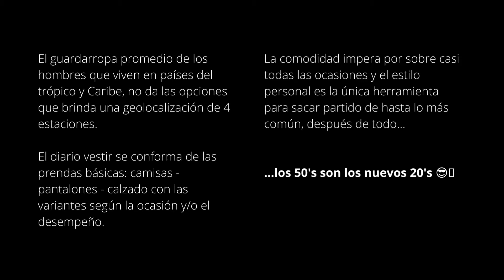10 Looks MUY Casuales para un Hombre de 50 años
El guardarropa promedio de los hombres que viven en países del trópico y Caribe, no da las opciones que brinda una geolocalización de 4 estaciones.

El diario vestir se conforma de las prendas básicas: camisas - pantalones - calzado con las variantes según la ocasión y/o el desempeño.

La comodidad impera por sobre casi todas las ocasiones y el estilo personal es la única herramienta para sacar partido de hasta lo más común, después de todo...

… los 50's son los nuevos 20's 😎🤘